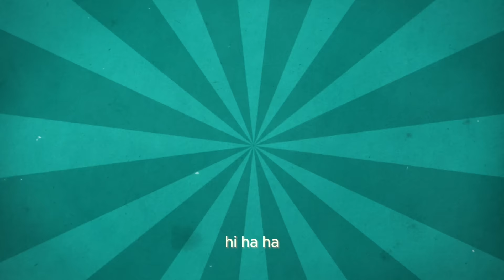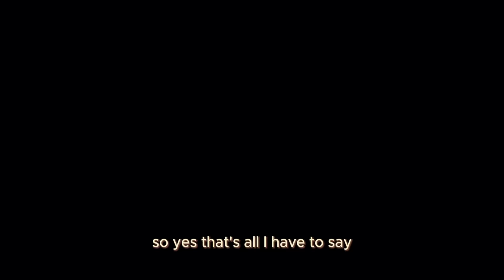LETS TALK ABOUT VEEKEE JAMES AND HER WEDDING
Welcome to Maraji The GURU ,
Where we have conversations about controversial topics .